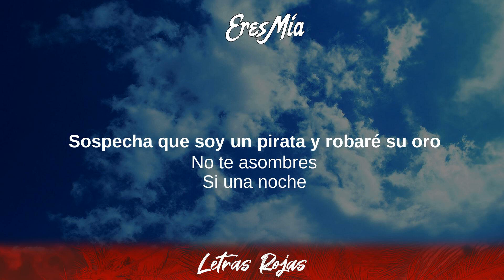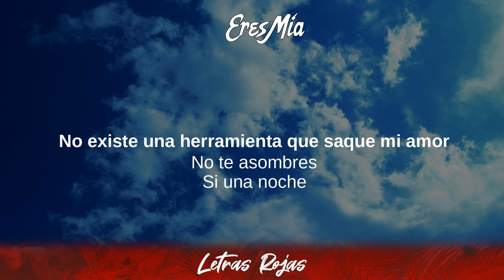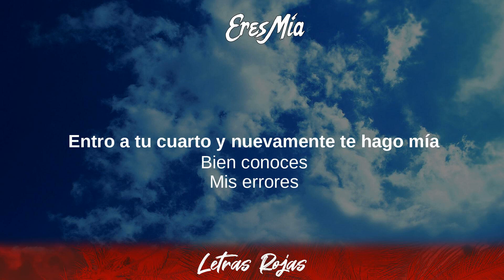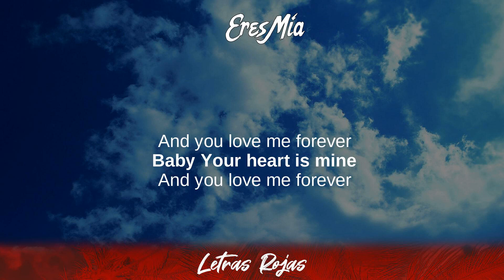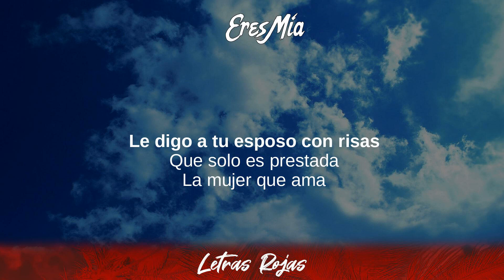Eres Mía - Romeo Santos (Letras / Lyrics) | Letras Rojas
Eres Mía - Eres Mía Romeo Santos Lyrics

[Letra de "Eres Mía"]

[Verso 1]
Ya me han informado que tu novio es un insípido aburrido
Tú que eres fogata y él tan frío
Dice tu amiguita que es celoso, no quiere que sea tu amigo
Sospecha que soy un pirata y robaré su flor

[Coro]
No te asombres si una noche
Entro a tu cuarto y nuevamente te hago mía
Bien conoces mis errores
El egoísmo ha de ser dueño de tu vida
Eres mía, mía, mía
No te hagas la loca, eso muy bien ya lo sabías

[Post-Coro]
Si tú te casas
El día de tu boda le digo a tu esposo con risas
Que sólo es prestada la mujer que ama
Porque sigues siendo mía (mía, mía, mía)

[Interlude]
You won't forget Romeo
Ah, ah
Gostoso

[Verso 2]
Dicen que un clavo saca un clavo pero eso es sólo rima
No existe una herramienta que saque mi amor

[Interlude]
Te deseo lo mejor
Y lo mejor soy yo
The King

[Puente]
You know your heart is mine
And you'll love me forever

Baby your heart is mine

[Coro]
Eres mía, mía, mía, mía

[Post-Coro]
El día de tu boda le digo a tu esposo con risas (jajajajaja)
Porque sigues siendo mía